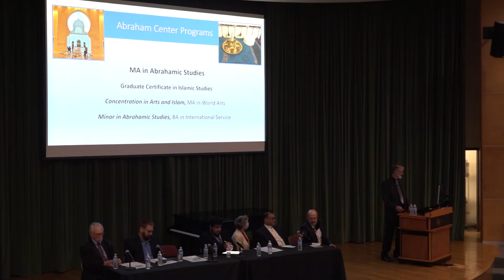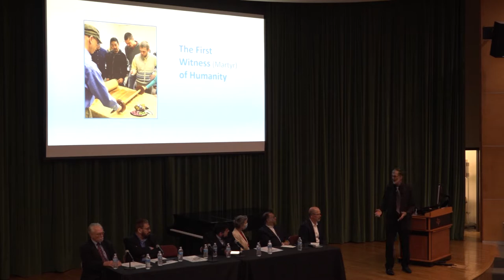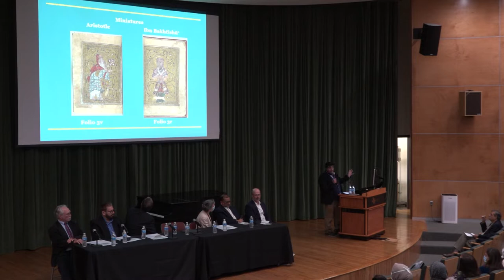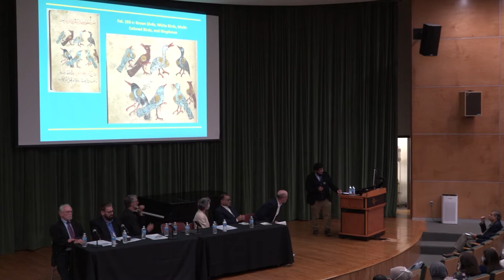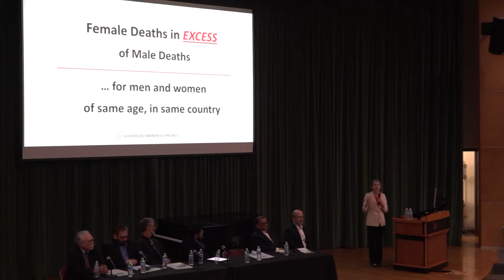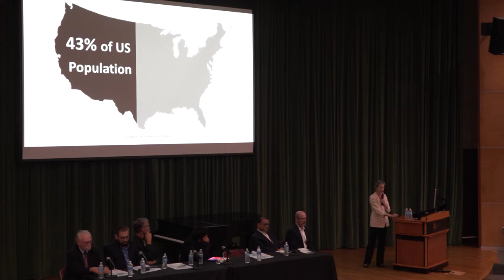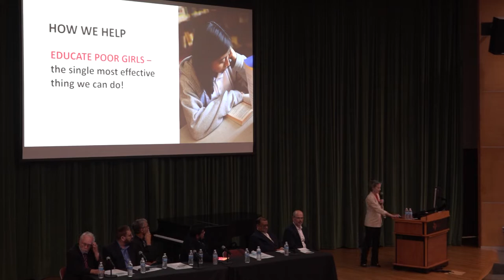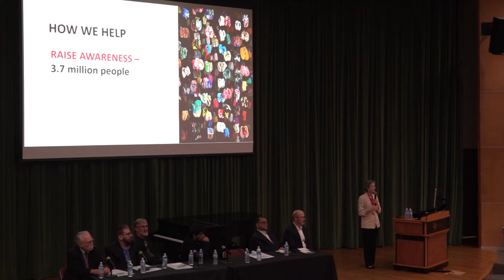Witnesses of Humanity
From Wednesday, October 27, 2021 at 7:00 p.m.

Humanities has experienced tragic events throughout history. Our lecture discusses witnesses of tragic events including martyrdom and testimonies of survivors.

Moderated by Dr. Nils Roemer, the panelists include:

Beverly Hill
Gendercide Awareness Project

Dr. Hasnain Walji
United Global Initiative

Dr. Amer Abbas
Director of Interfaith Harmony and Theology Department at IILM Shia Center

Dr. Mark Harlan
Abraham Center, Chair and Associate Professor

Dr. David Patterson
Ackerman Center for Holocaust Studies, Hillel Feinberg Distinguished Chair, School of Arts and Humanities

Dr. Ali Asgar Alibhai
Visiting Assistant Professor, School of Arts and Humanities
Medieval Islamic Art History; Material and Cultural History of the Islamic World